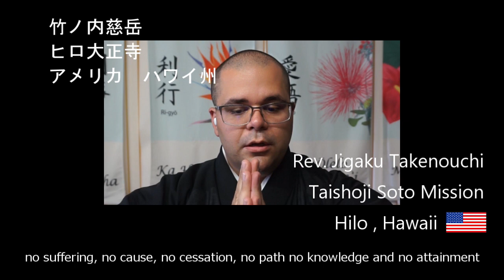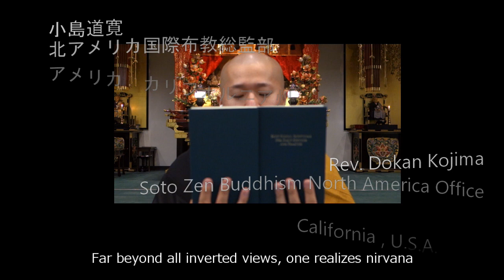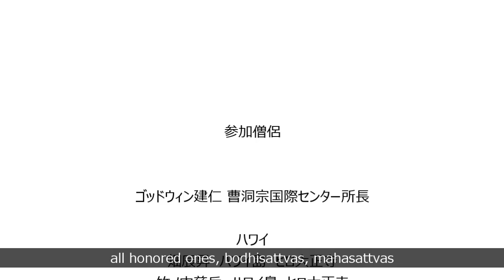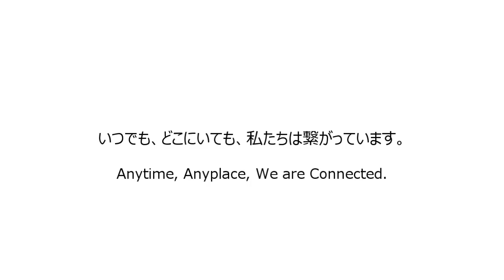Be Together Sutra Gathering 2- Heart Sutra - みんなで唱えよう～般若心経～英語バージョン2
※日本語は下に記載しています
―Be Together, Sutra Gathering ―
Hello, Dharma Friends
Now a days, we are having difficult time due to COVID-19.
A number of restrictions such as self-restraint and working from home continue.
In such a struggle time, let’s chant a sutra with us at home.

In this project, Soto Zen priests from all over the world pray for the well-being and health of all of you, and chant Hannyashingyo sutra remotely for you. In the future, we will add videos of the sutras received from all over the world and post it multiple times.
The next post is scheduled for June 27th, Japan time.
Anytime, Anyplace, We are Connected.

- Heart of Great Perfect Wisdom Sutra -
The “Heart of Great Perfect Wisdom Sutra,” it was said that a summary of the 600-volume “Prajna Paramita Sutra” (“The Sutra of Great Perfect Wisdom”), expounds the essence of the Mahayana Buddhist teaching.It expounds the idea of “emptiness.” This is the teaching that all phenomena do not have some permanent substance. It teaches that through deep wisdom we canbe freed of all worries and suffering by giving up our attachments.It is a sutra that is chanted by various school of Buddhism. In Soto Zen, we chant this sutra every morning at temple and Zen center.

Special Thanks

Rev. Konjin Godwin
Director of Soto Zen Buddhism International Center, California

Hawaii
Rev. Shinsho Hata from Taishoji Soto Mission, Hilo
Rev. Jigaku Takenouchi from Taishoji Soto Mission, Hilo

North America
Rev. Koun Franz from Zen Nova Scosia, Nova Scocia, Canada
Rev. Shumyo Kojima from Zenshuji Soto Mission, California
Rev. Ryoko Miyazaki from Zenshuji Soto Mission, California
Rev. Gyokei Yokoyama from Long Beach Buddhist Church, California
Rev. Koshi Kurotaki from Sokoji, California
Rev. Shinshu Roberts from Ocean Gate Zen Center, California
Rev. Doyo Kinst from Ocean Gate Zen Center, California
Rev. Chozen Bays from Great Vow Zen Monastery, Oregon
Rev. Dokan Kojima from Soto Zen BuddhismNorth America Office,California
Rev. Taiga Ito from Soto Zen Buddhism International Center, California
Rev. Koyu Mori from Soto Zen Buddhism International Center, California
Rev. Seigaku Amato from Long Beach Buddhist Church, California
Rev. Kanzan Slattery from Kojin-an Zemdo, California

South America
Rev. Isshin Havens from Comunidade Zendo Sul - Jisuizenji, Brazil
Rev. Ryoju Tahara from Comunidade Budista Soto Zenshu  da América do Sul Templo Busshinji, Brazil
Rev.Seigen Viana from Sangha Flor de Lótus Rio de Janeiro, Brasil

Europe
Rev. Hojun Szpunar from Zengakuan, Poland
Rev. Keishu Kataoka from Centre Européen duBuddhisme Soto Zen Paris,　France

Japan
Rev. Sensho Watanabe from Toryuji, Niigata
Rev. Yuji Ito from Ganjoji, Kochi
Rev. Kenji Oyama from Seiryuji, Yamagata
Rev. Genyu Kojima from Chokokuji, Gifu
Rev.Joken Fernandes from Soto Institute for Bududdhist Studies, Tokyo

Australia
Rev. Ekai Korematsu from Jikishoan, Australia

―みんなで唱えよう般若心経―
現在、このコロナ禍による外出自粛やテレワークなど、様ざまな制約の下、以前の生活と
は大きく異なる日々が続いております。この様な時だからこそ、私たちと一緒にお経を唱えてみてはいかがでしょうか。

本企画では、世界中の僧侶が皆さんの安寧と健康をお祈りし、リモートにて般若心経をお唱えいたします。今後は各地から届いた読経の映像を加え、複数回に渡り投稿いたします。
次回の投稿は日本時間6月27日を予定しています。
いつでも、どこにいても、私たちは繋がっています。

般若心経とは
『般若経』という600巻のお経をまとめたとされ、大乗仏教の真髄が説かれています。
特に「空（くう）」思想について説かれており、すべての事象は不変の実体をもつもので
はなく移り変わるものであり、深い智慧により執着を離れることで悩みや苦しみから解放
されると説かれています。
宗派を問わず唱えられるお経であり、曹洞禅では毎朝この般若心経をお唱えしています。

参加僧侶

ゴッドウィン建仁 曹洞宗国際センター所長

ハワイ
畑辰昇　ハワイ島　ヒロ大正寺
竹ノ内慈岳　ハワイ島　ヒロ大正寺

北アメリカ
フランズ幸雲　カナダ　禅ノバスコシア
小島秀明　カリフォルニア州　両大本山北米別院禅宗寺
宮﨑良孝　カリフォルニア州　両大本山北米別院禅宗寺
横山行敬　カリフォルニア州　ロングビーチ仏教会
黒瀧康之　カリフォルニア州　桑港寺
ロバーツ深修　カリフォルニア州　オーシャンゲート禅センター
キンスト道養　カリフォルニア州　オーシャンゲート禅センター
ベイズ澄禅　オレゴン州　グレートバウ禅モナストリー・大願禅寺
小島道寛　カリフォルニア州　北アメリカ国際布教総監部
伊藤大雅　カリフォルニア州　曹洞宗国際センター
森香有　カリフォルニア州　曹洞宗国際センター
アマト誠覚　カリフォルニア州　ロングビーチ仏教会
スラッテリ―観山　カリフォルニア州　好人庵禅堂

南アメリカ
ヘブンス一心　ブラジル連邦共和国　慈水禅寺
田原良樹　ブラジル連邦共和国　両大本山南米別院佛心寺
ヴィアナ聖原　ブラジル連邦共和国　サンガフローデロータス

ヨーロッパ
シュプナル法純　ポーランド共和国　禪學庵
片岡継宗　フランス ヨーロッパ国際布教総監部

日本
渡邊宣昭　東龍寺　新潟県
伊藤祐司　高知県　願成寺
大山健治　山形県　清龍寺
小島現由　長國寺　岐阜県
フェルナンデス浄賢　曹洞宗総合研究センター　東京

是松慧海　オーストラリア連邦　直証庵